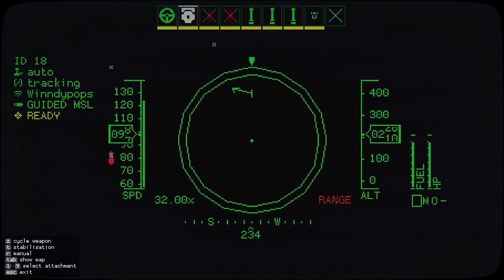Carrier Command 2: Part 7 Wrapping up for Christmas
The boys and I wrap up our last few tasks before signing off for the night before Christmas.